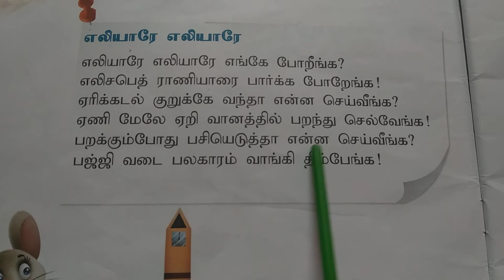10.LKG / UKG TAMIL RHYMES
This video encourages to practice reading books. UKG Tamil text book reading practice. how to read Tamil.